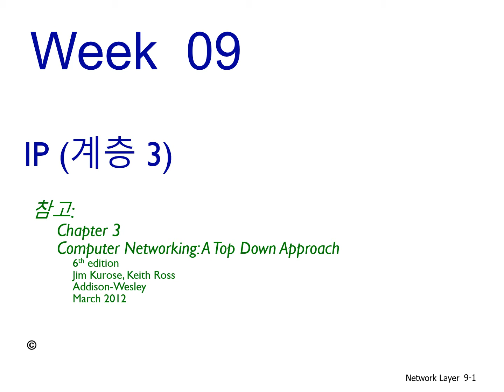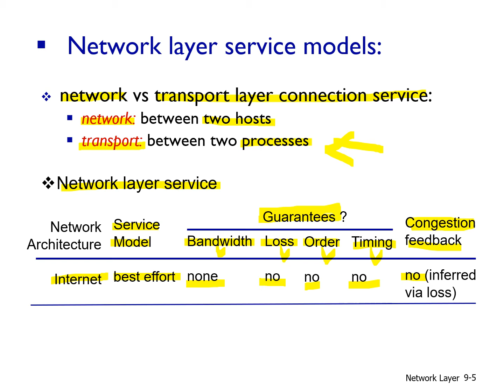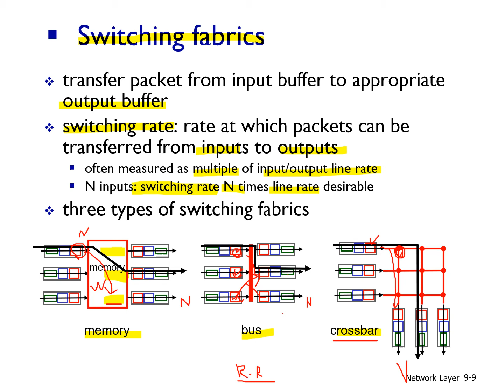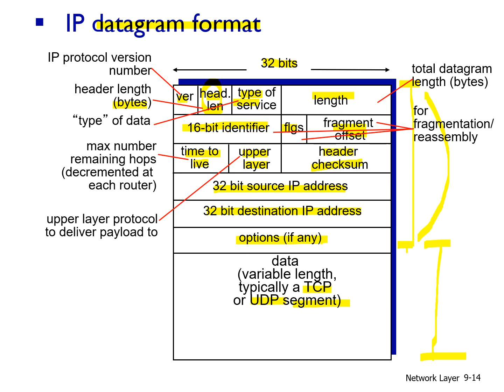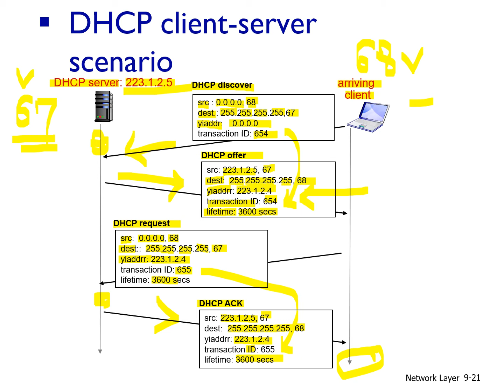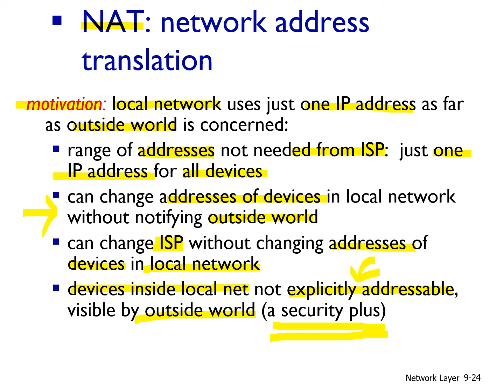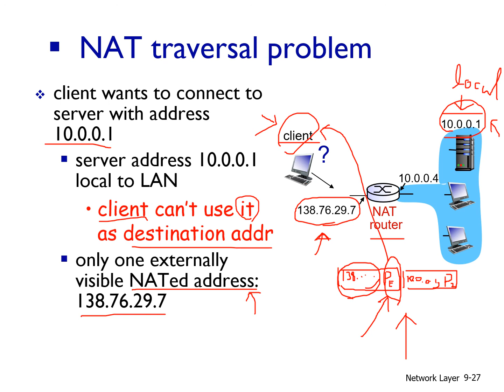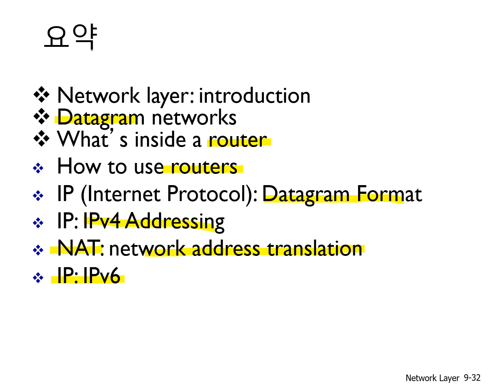데이터 통신 (9주차)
9.1 Network layer: introduction
9.2 Datagram networks
9.3 What’s inside a router
9.4 How to use routers
9.5 IP (Internet Protocol): Datagram Format
9.6 IP: IPv4 Addressing
9.7 NAT: network address translation
9.8 IP: IPv6